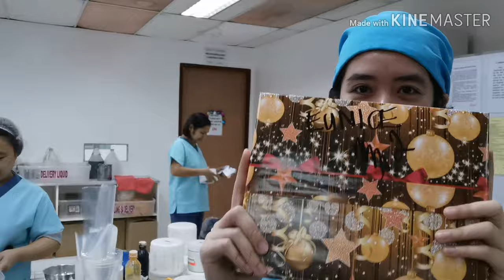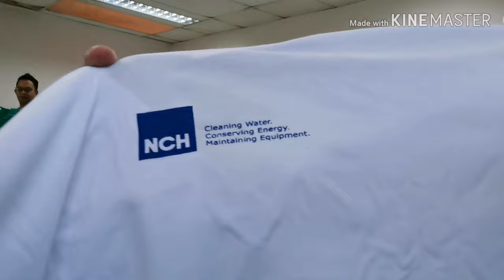GIVEAWAYS NG NCH